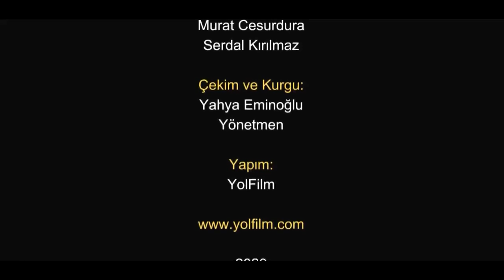HAYATIMI NASIL DEĞİŞTİRDİM I Ayağını Hayaline göre uzat I Köye Göç 7.bölüm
Merhabalar
Bu videomuzda; Hayatımı nasıl 180 derece değiştirdim. Köye göçerek nasıl yeni bir düzen kurdum. Bununla ilgili bu süreçte en yakınımda olan arkadaşımla bir söyleşi yaptık. Şehirden kaçtım ve Muğla ya yerleştim. Bu hareketi yapmak isteyen herkese yardımcı olmak istiyorum dilim döndüğünce. Bu yolda, iştahlanmam için ve daha fazla video için bize destek olursanız çok memnun olurum.

Kimimiz kalabalığı sever, kimimiz sakinliği. Herkesin kendini iyi hissetme durumu farklıdır. Ben 35 yaşıma kadar şehir hayatında yaşamını sürdürmüş, trafiğin, beslenme bozukluğunun, kalabalıktan nefes alamamanın, çocuklarımın oyun alanının olmayışı ve hareket edememeyişinin ömrümün sonuna kadar devam etmesini istemeyenlerdenim. 2015 yılından itibaren daha sakin bir yerde yaşama isteği beni harekete geçiren duygu oldu. Ve konforumu bozarak, arkama 1 sn bile bakmayarak evimi, işimi, ailemi, hayatımı hayalimdeki yere taşıdım. Bu kararımın başlangıcından şimdiye kadar geçen sürede birçok tecrübe yaşadım. Bunları sizlerle paylaşmak istiyorum. Dilim döndüğünce, hayatını değiştirmek isteyen insanlara bu süreçte yaşayacakları konusunda anlatacaklarım ve çektiğimiz videolar ile destek olmak ve hikayemizi sizlerle paylaşmak istiyorum.